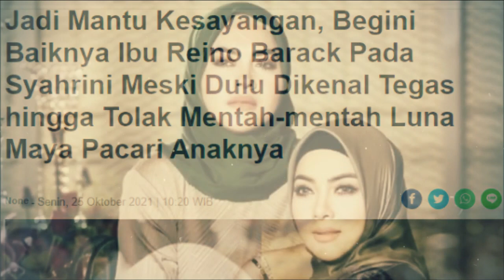GOSIP ARTIS HARI INI ~ DULU DIKENAL TEGAS DAN KETAT, IBU REINO TAKLUK DIHADAPAN SYAHRINI